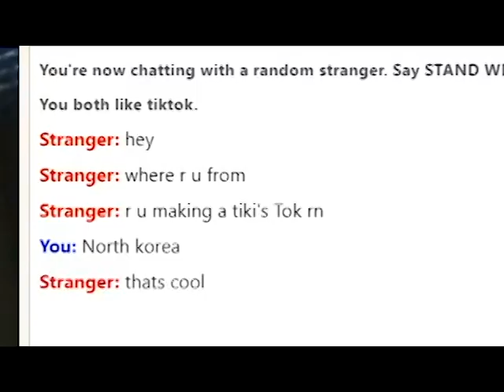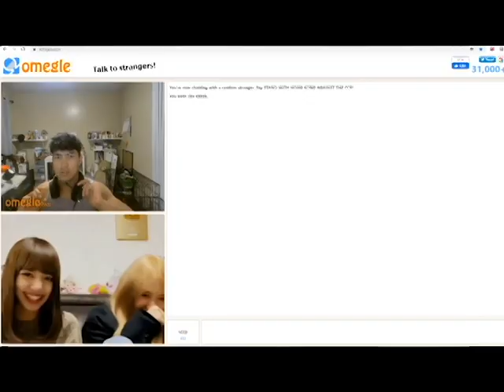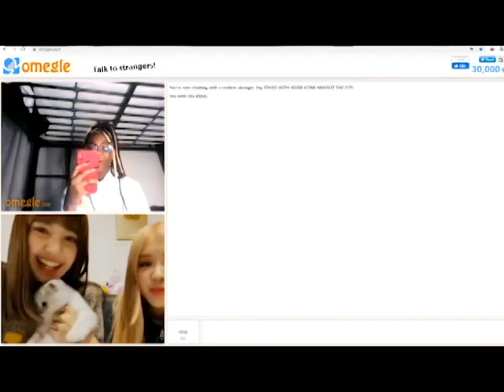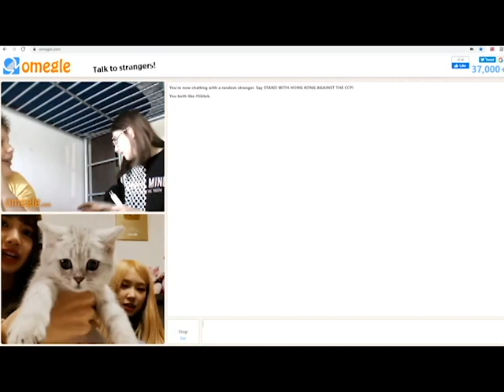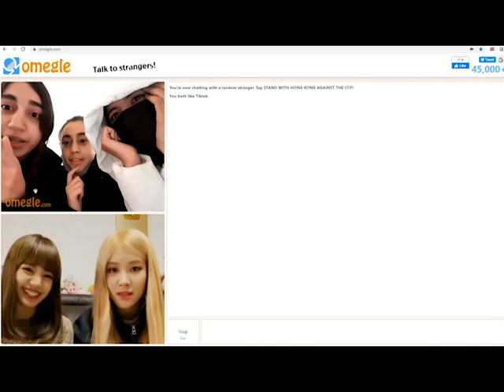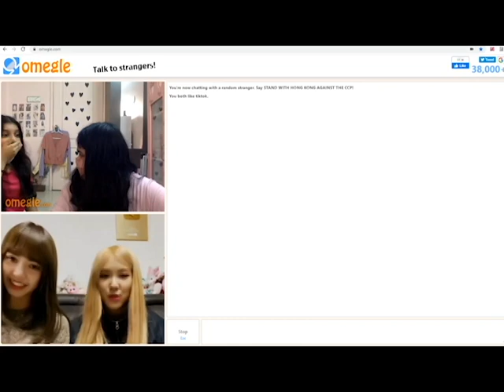Blackpink Lisa Experiences Racism on Omegle